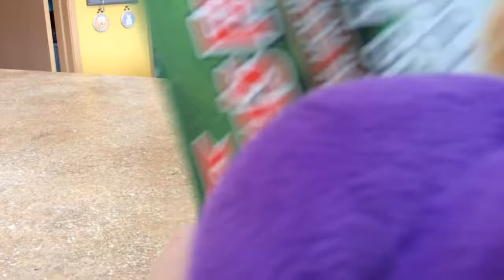Yoshi and waluigi super adventure 1-1 missing Christmas cookies